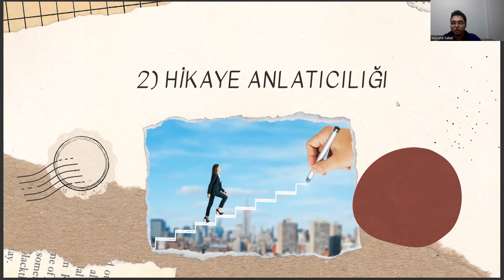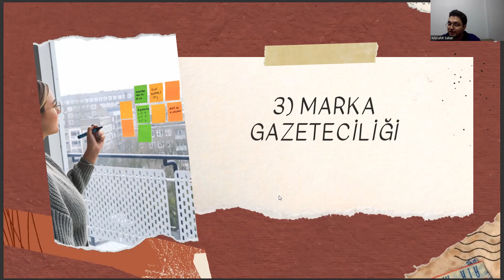Elektrik-Elektronik Mühendisliği Bölümüne Yönelik 2023 Yılı Kariyer Trendleri - vol.1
bilgisayar mühendisliği sıralama 2023 , mtok ne demek , ostim teknik üniversitesi , üniversite tercihleri , elektrik-elektronik mühendisliği sıralama 2022 , makine mühendisliği sıralama 2022 , 2022 elektrik elektronik mühendisliği taban puanları , bilgisayar mühendisliği sıralama 2022 , mimarlık taban puanları 2022